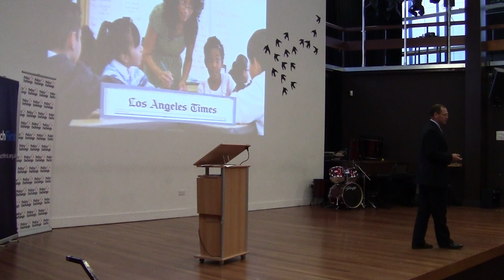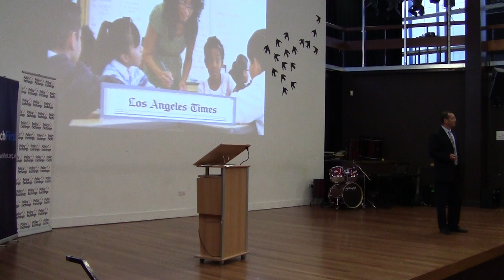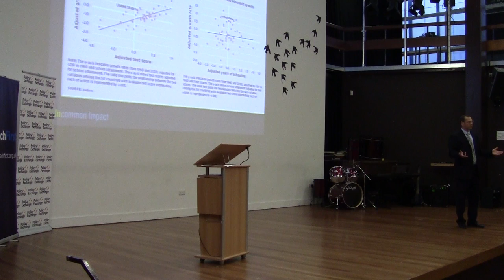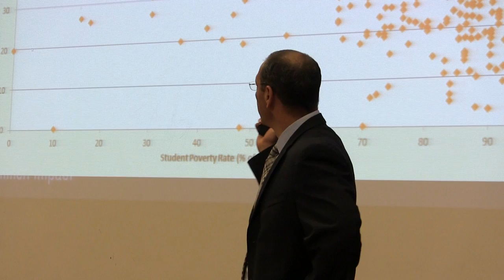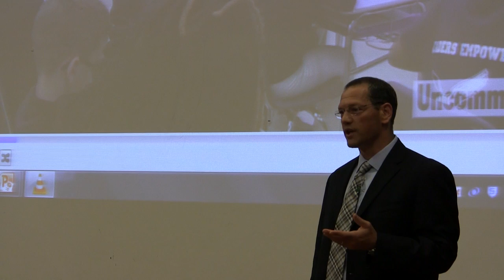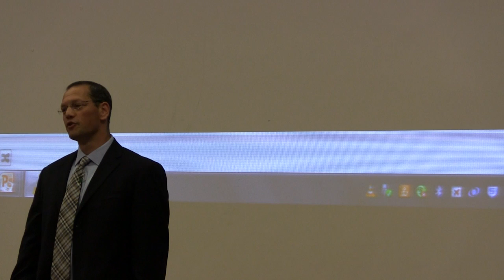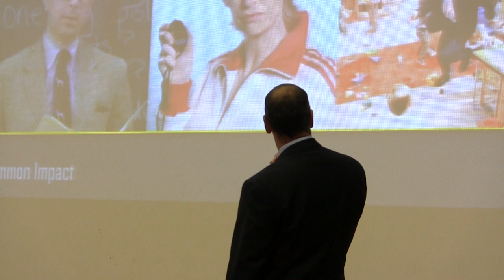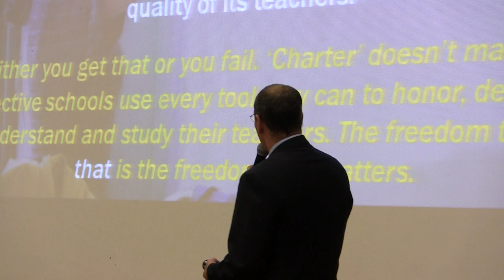Where are all the Superheroes? Doug Lemov speech at Policy Exchange | 10.09.2014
Doug Lemov is the acclaimed American author of Teach Like A Champion, the revolutionary and best selling book that sets out clear, practical  ways in which teachers can manage their classrooms and put their children - from whatever background - on a path to college and wider success. Based on years of observations of some of the most successful teachers across the country in a number of different environments, the book has been widely acclaimed and has been translated into multiple languages and used by teachers across the world.

Doug is also the managing director of Uncommon Schools, a group of charter schools across New York, New Jersey and Boston with a mission to close the achievement gap and prepare deprived students to go to and graduate from college. Using the techniques outlined in his book, Uncommon schools have a tremendous track record not only in closing attainment gaps but also outperforming state average performance in Maths and English

As the new school year in England starts, and teachers working in schools across the country begin anew their efforts to close the attainment gap that exists between rich and poor, Policy Exchange and Teach First are delighted to welcome Doug to London and hear his views as to what needs to be done.

This event is being held in association with Teach First